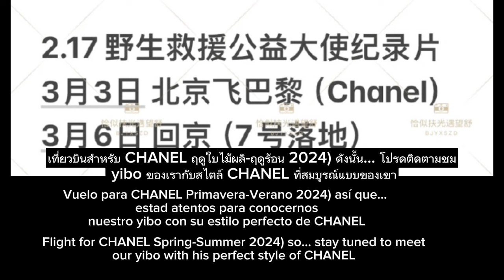💚Another coincidence of our YIZHAN on Valentine day ..❤chhomsoben